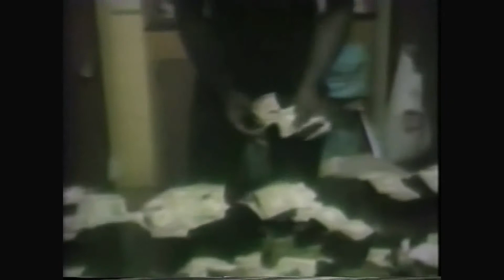1988 Christmas Snow/ End of year NBC Wrap up